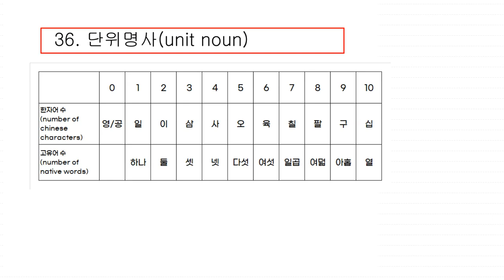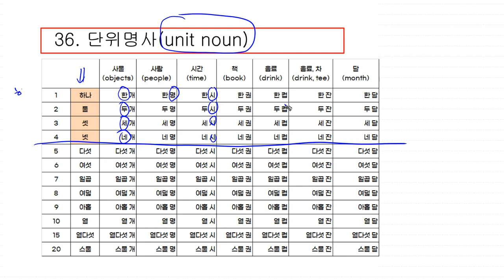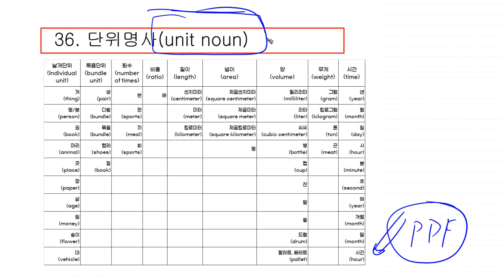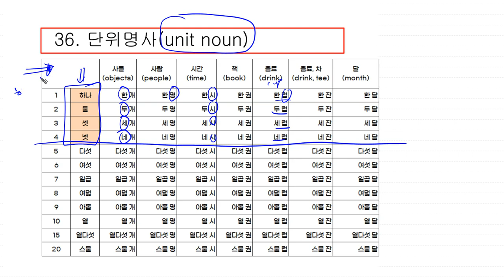36 Third Level Korean Grammar | 단위명사(unit noun)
36 단위명사(unit noun)